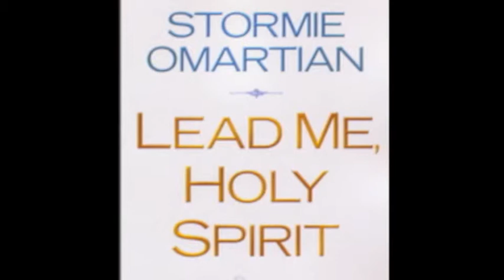Announcements 6-8-13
Announcements 5-26-13